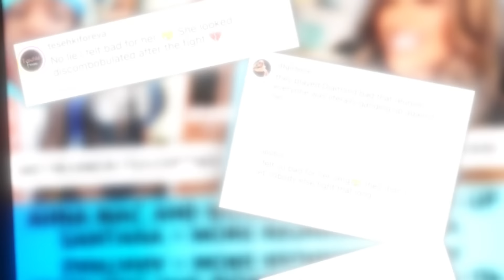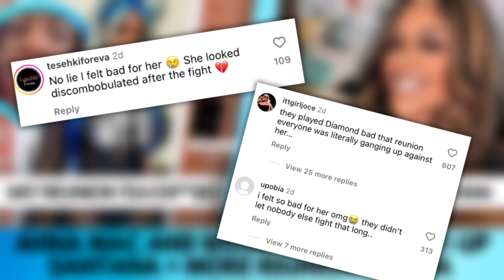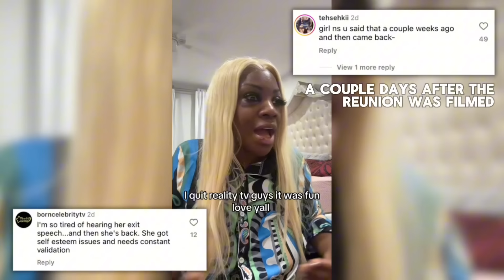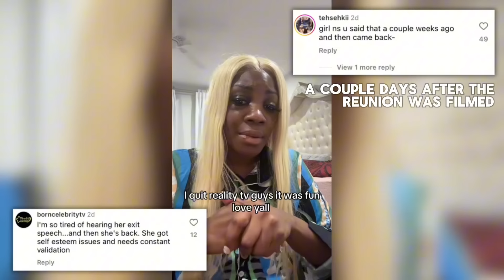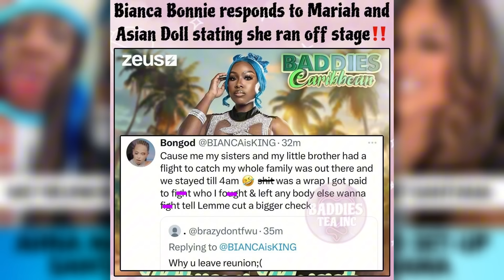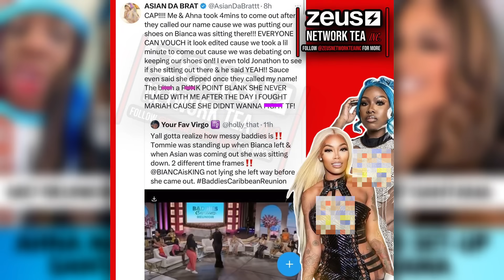AHNA & BIGGIE PL*T TO SET-UP SANTANA, DTB QUITS AND SPILLS TEA, TINKAA WANTS TOMMIE, BIANCA 🐱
Welcome to the "Messy Mya" channel! ☕️ In addition to recapping and reviewing reality shows, we bring you hot tea and share our thoughts about pop-culture, celebrities, influencers, and reality television.

Your engagement helps the MessyMobb grow and helps ME continue bringing you the latest and greatest in pop-culture entertainment!

There is only so much that I can put out on YouTube due to their community guidelines, so this new journey will allow me to create, talk my ish, and provide quality in-depth deep-dives without any worries --

🤑: CA | $ItsMyaJ